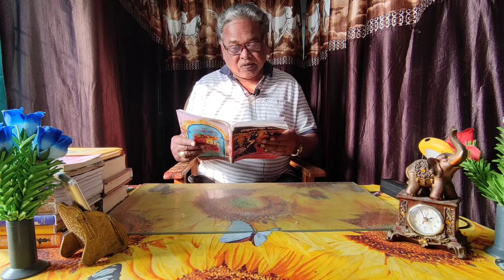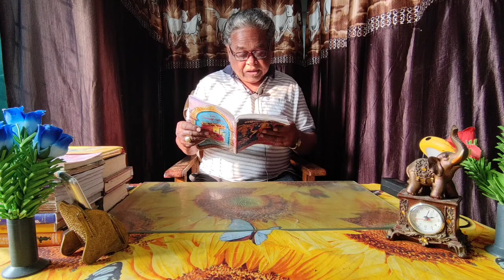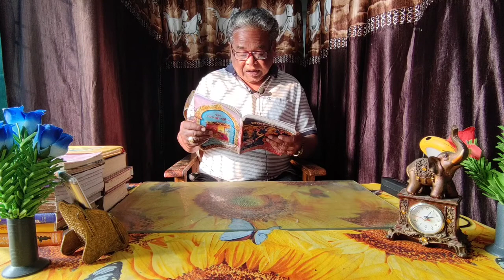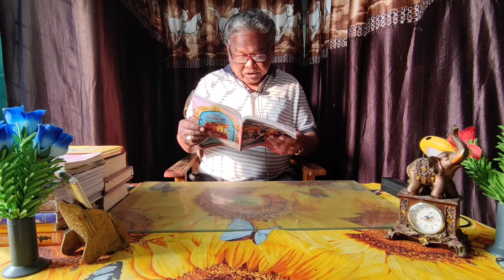manabasa Laxmi Purana odia // Laxmi puran puran ( part 2)